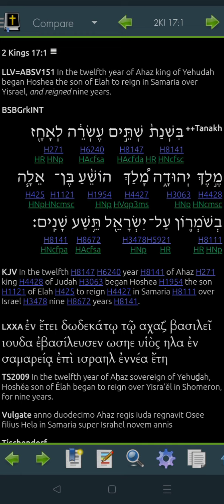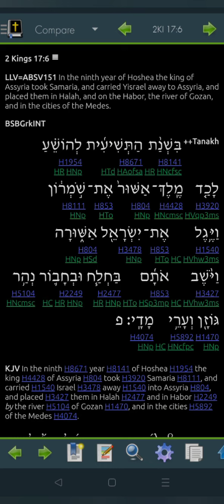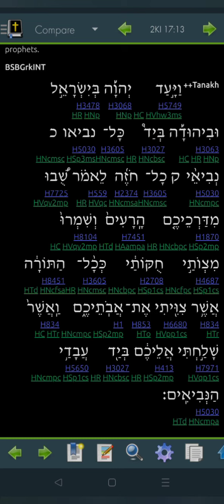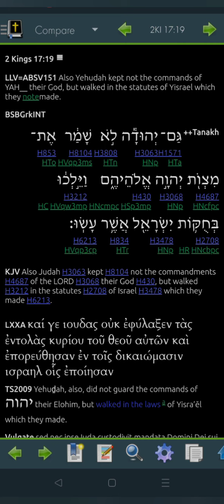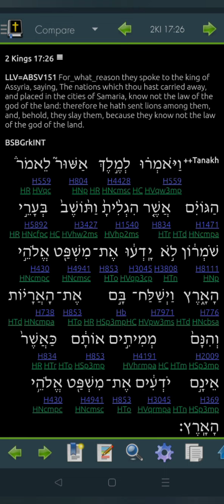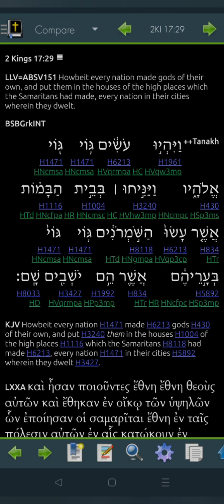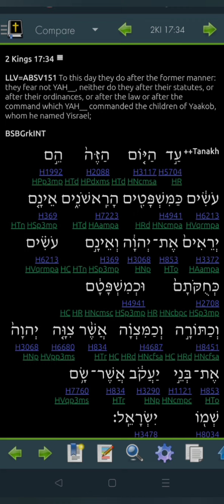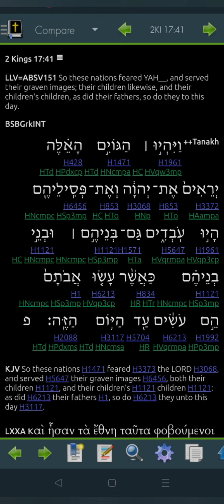2 Kings 17 Hebrew for 2022 (Read Me The Bible, Garth.)